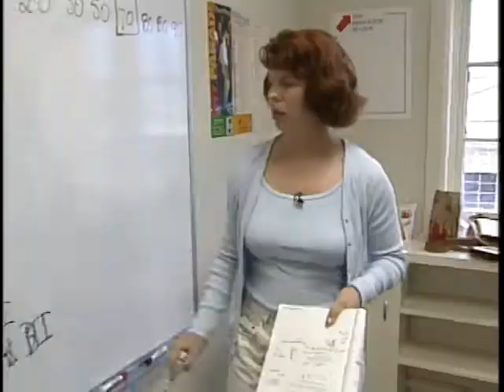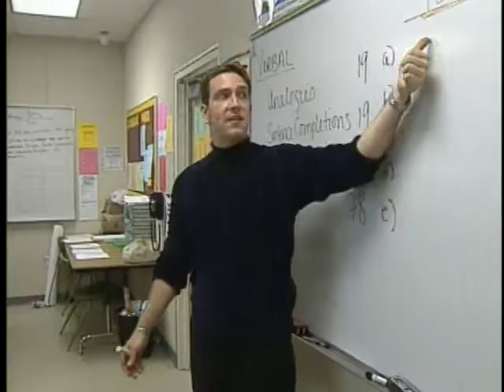SAT Preps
A program in California that subsidized SAT preparation courses for students whose families couldn't afford them.